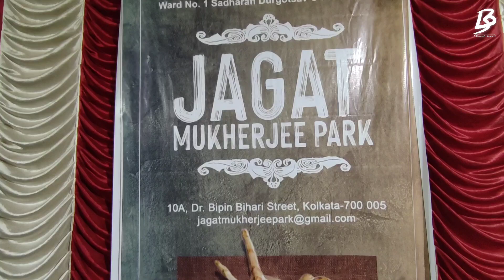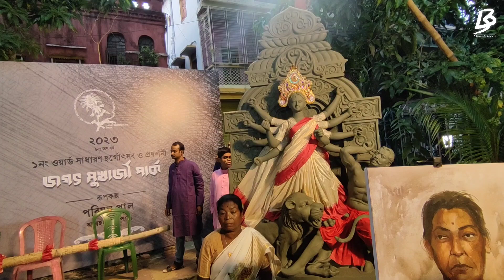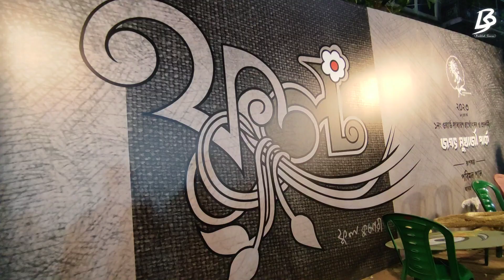Durga Puja 2023 |কলকাতায় এবার বড়ো দুর্গা |Jagat Mukherjee Park Durga Puja 2023 |KolKata Durga Puja